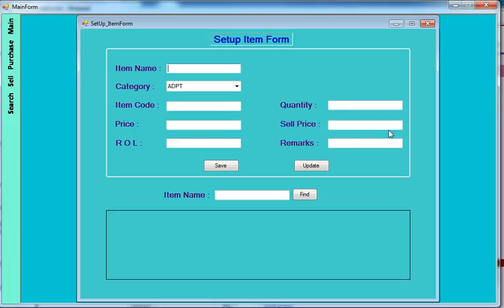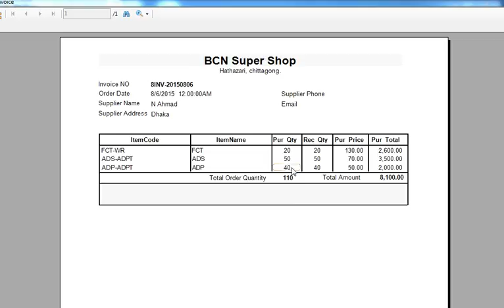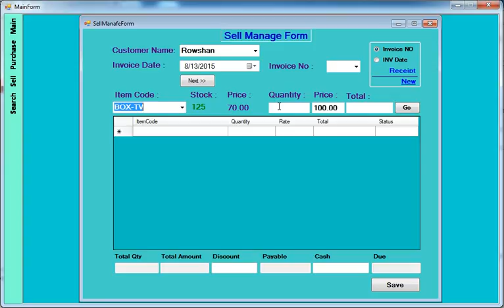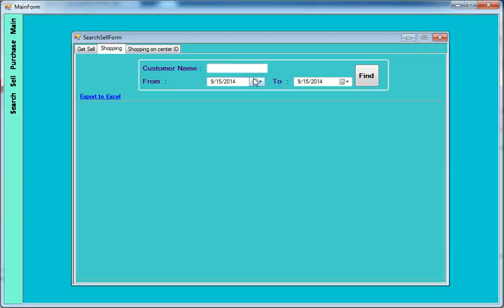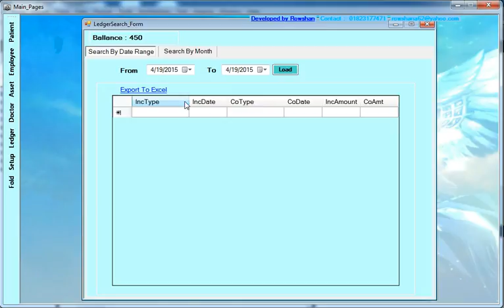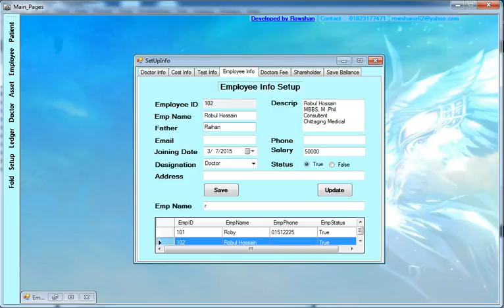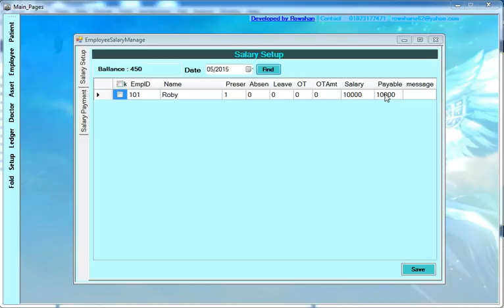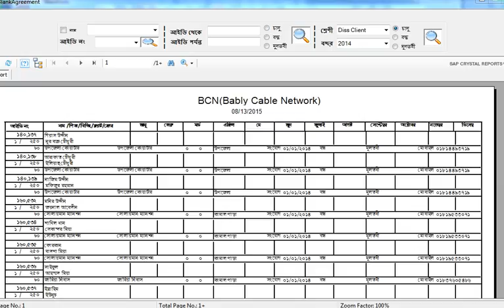super shop management system project with linq to sql demo. Swift Learn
super shop management system project with linq to sql demo. Swift Learn. to get concept of super shop management system
this is just demo. how to manage a super store shop,
The main topics of this channel are c#.net, asp.net, WCF, sql server, crystal report, RDLC report, HTML, CSS, javascript, Android etc.
Please leave any suggestions for future tutorials in the comment section below.